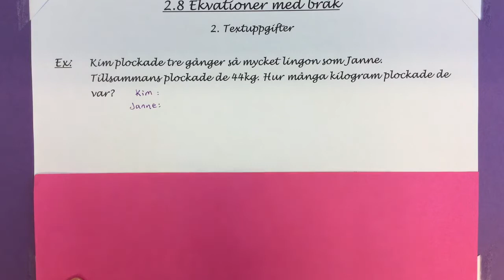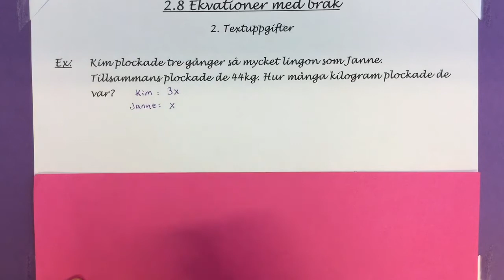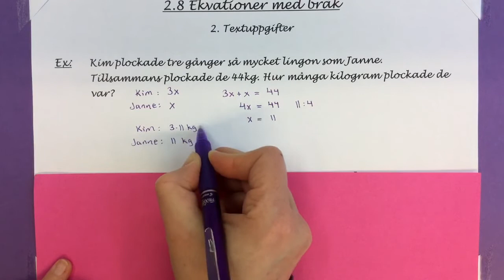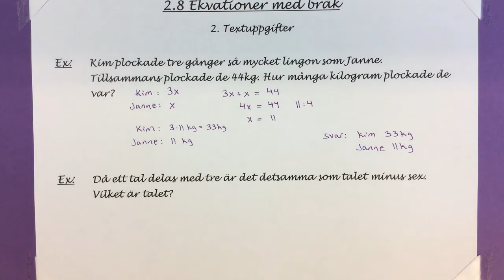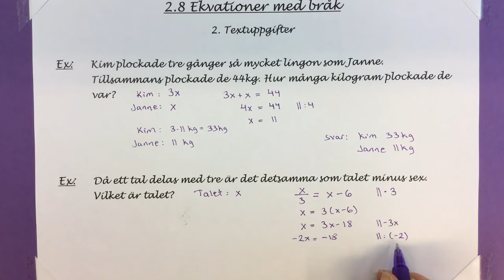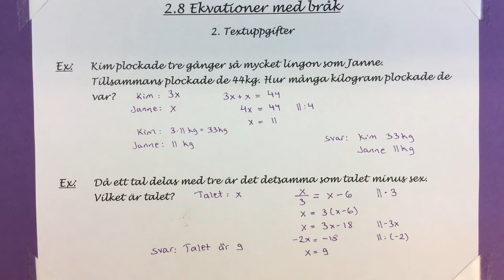Ma8 2.8.2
Lösning av textuppgifter med ekvationer.